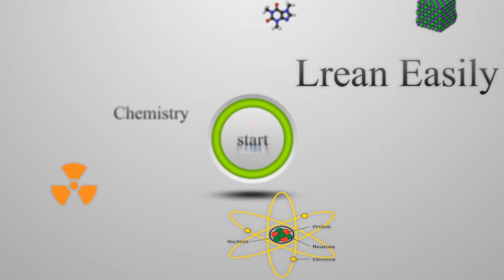Electrical Conductivity(practical chemistry)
Salt Solutions and Electrical Conductivity(practical chemistry) .
A balanced salt solution is a solution made to a physiological pH and isotonic salt concentration. Solutions most commonly include sodium, potassium, calcium, magnesium, and chloride.